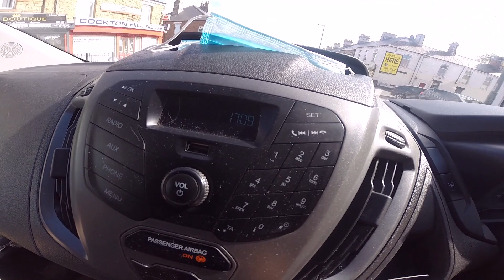Inspirational VLOG - Chemotherapy appointment, before, during and after the first session - Day 1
First Day of Chemotherapy for Barbara - VLOG
This vlog shows the first day of Chemotherapy and how things went  for  Barbara before , during and after.  Hopefully this account might be inspirational and helpful for anyone  who might have to go through Chemotherapy and would like to know what to expect and how it might effect them.

Type of Chemotherapy drugs   - T C

Consisting of two drugs
Docetaxel (aka Taxotere)
Cyclophosphamide

Regime
4 x session every 3 weeks